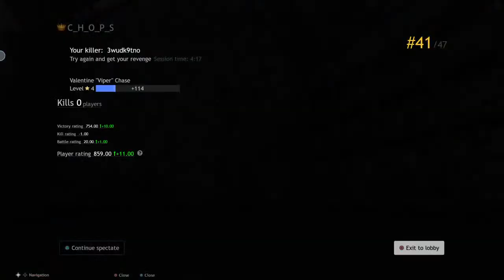waffle iron on butt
[7TV VERIFY]:"cf6770d3c826a19dea5a755e40be7e97fb6686fc641468c7"